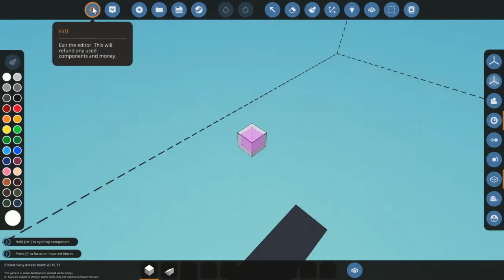video introduction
give me some tips and sugestions for my next video